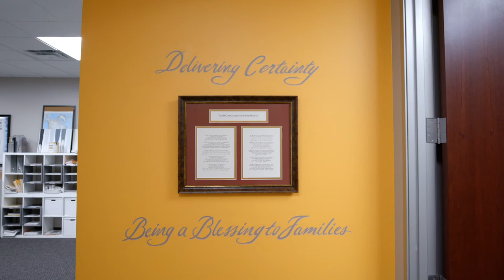CertaPro Painters® - Luis Aguilar, JSS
Luis tells you why what he really thinks about what it's like to provide an extraordinary experience for our customers.